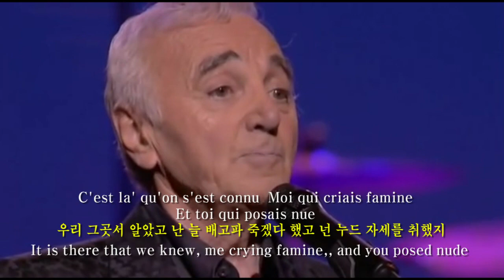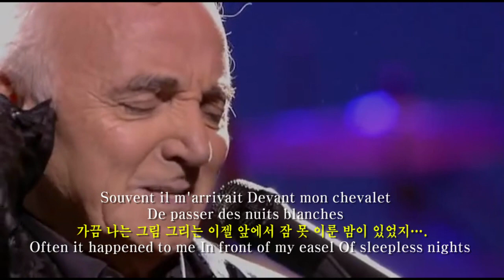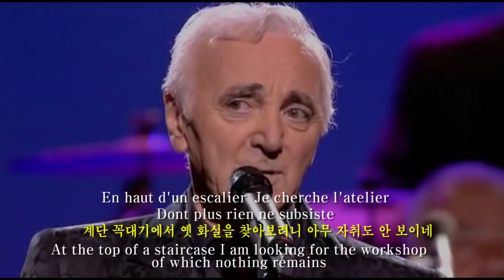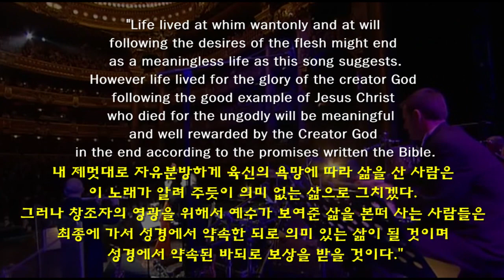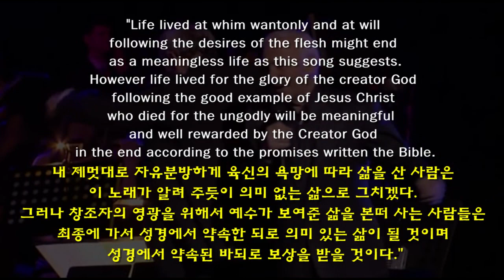La Boheme - Charles Aznavour 라보엠, 챨스 아즈나보어 -불어, 영어와 한글자막 French, English & Korean captions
This show preformed by Charles Aznavour in 20078 was posted on YouTube.com by mrMyParis.
Those who want to view this show by PowerPoint Program for much clearer images, please click the following.